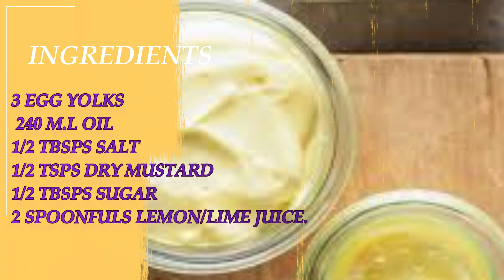MAYONNAISE SAUCE RECIPE//HOW TO EASILY MAKE MAYONNAISE AT HOME.